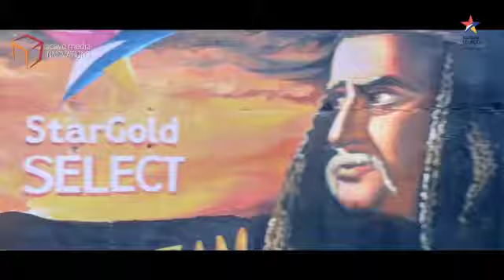Walls Painted with Eternal Love - Mughal-e-Azam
What can be a better way to advertise a movie about eternal love than painting the town with Love?
We at AMI, caught the eyes of millions of people with Wall Paintings for Mughal-e-Azam.